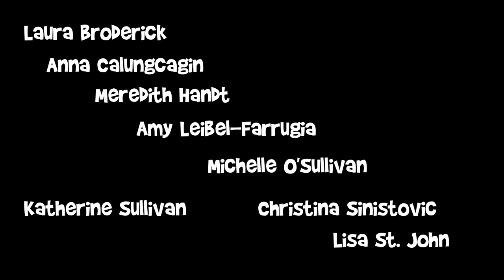VC Bunch (Valley Cottage Elementary, Valley Cottage, NY)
While school is closed for COVID-19 precautions, some members of our Valley Cottage Elementary book club got creative and created a video for all those students, families, and co-workers whom we miss so dearly!

Cast: Laura Broderick, Anna Calungcagin, Meredith Handt, Amy Leibel-Farrugia, Michelle O'Sullivan, Christina Sinistovic, Lisa St. John, Katherine Sullivan, Heather Yano. Produced by Dr. Josh Handt.